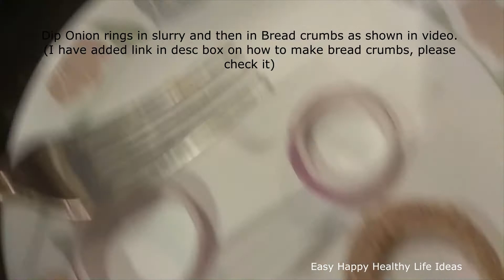Homemade Perfect Crispy Onion Rings in 10 mins 👉 కరకరలాడే ఆనియన్ రింగ్స్/Quick&Best Evening Snack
Welcome to Easy Happy Healthy Life Ideas!

Below is the link for my video:
How to make Perfect Bread Crumbs at home easily

Note: There may be many ways of making this. I am sharing
 the way I make this. subtitles are added( just click on 'cc' on your youtube video if subtitles don't appear automatically).